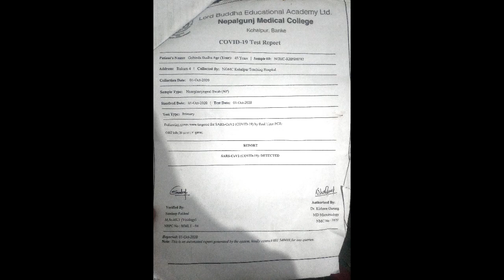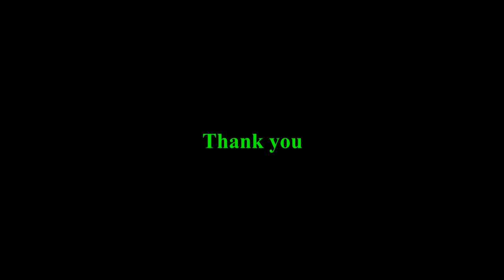डिग्रे vlog | Nabin Magar | Rukum West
While my dad was fighting with COVID-19(corona virus) I prayed a lot .
I prayed डिग्रे भगवति and promised to visit after the rocovery of my dad.
So, after 15 days of treatment, dad returned home.
Now, we all are healthy.
So ,(as promised) we are going there to visit the temple.

 डिग्रे is well renouned temple in western region of Nepal mainly, among Rukum, Salyan, Dang, Surkhet and Rolpa district.
This temple is believed to have superpower to fulfill the demands of  prayerers.

\ डिग्रे भगवति  \nabinvlog \explorerukumwest